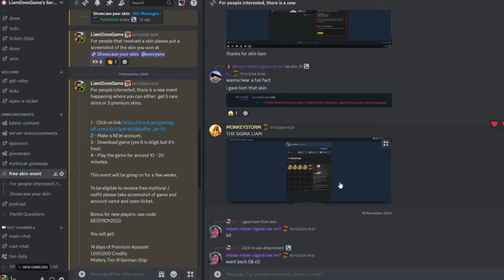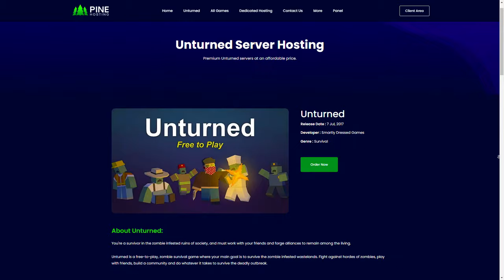The State Of Unturned Solo Survival in 2024